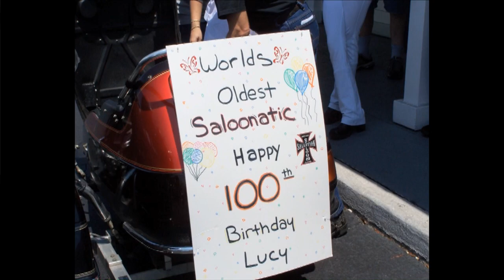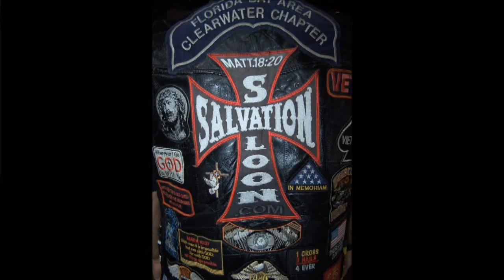Salvation Saloon Church New Year 2023 Sermon